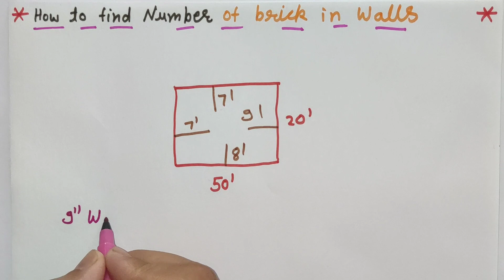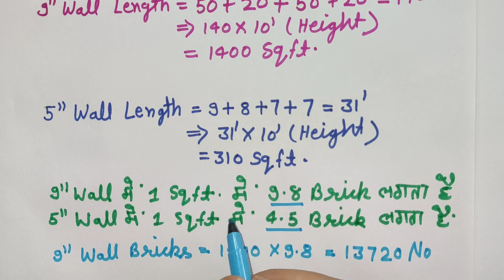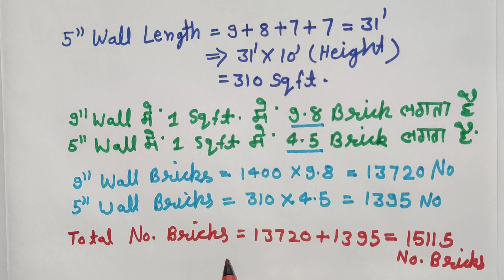How To Calculate Number of Brick In Wall। Brick Calculation in Wall in Hindi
Namaskar dosto aaj ki video me hum 9 inch or 5 inch wall me kitni brick lagegi uska calculation karna sikhnge

What is Plot Area, Carpet Area, Built up Area,